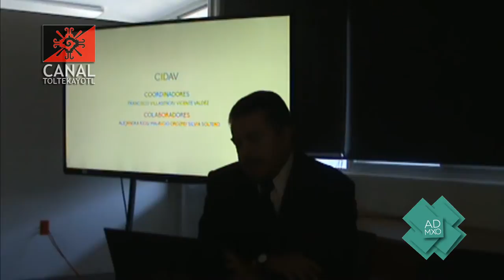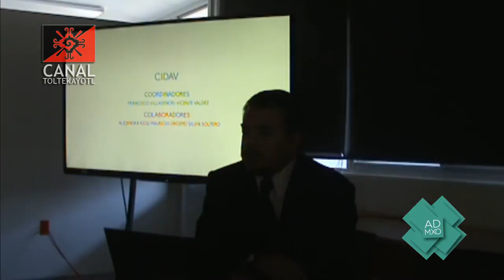Michelle Rogel , introducción a la obra: Cuerpo de muerte y agua.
Michelle Rogel , introducción a la obra: Cuerpo de muerte y agua. Puesta en escena.
Facultad de Artes y Diseño, U.N.A.M. Sala de Videoconferencias de CORIEDA